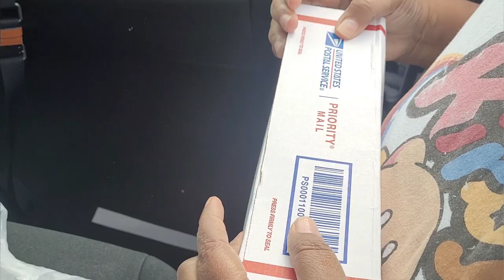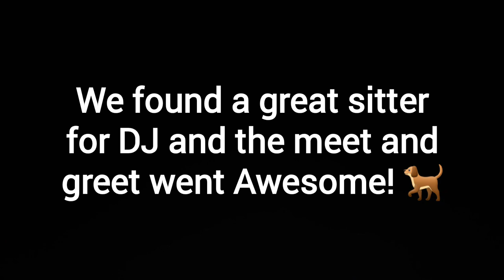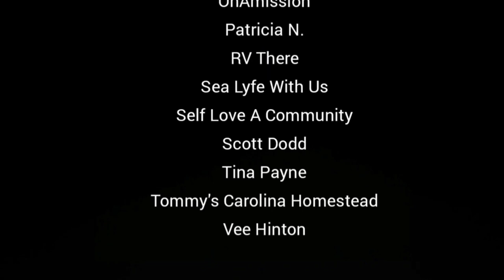What's That Noise?! | Stuffed Peppers | Cleaning with Don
Hey, Fam! It's been a while, we know. But in today's video, we bring more truck talk, Don does some cleaning around the RV, and we treat ourselves to Pegi's Delicious Stuffed Peppers with sweet Italian sausage!

Address
   Pegi and Don Windley